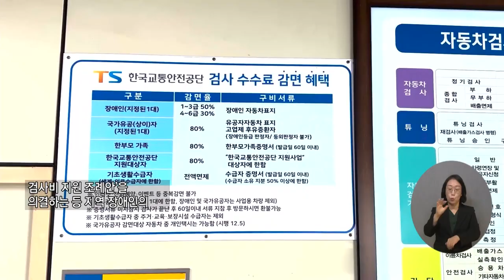복지TV뉴스24 _ 전남도, 공공시설 내 장애인 관람석 설치·운영 조례 / 2023.10.18